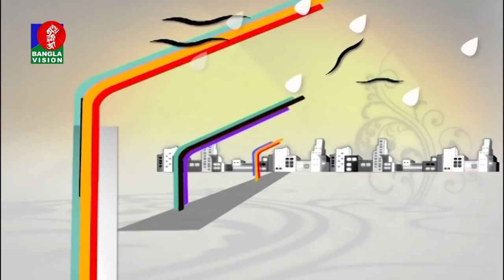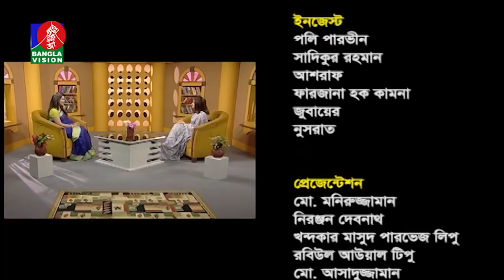Syeda Razi | Din Protidin | Nabila Mustary | Khairul Babui | BV Program | 27 June 2019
channel.